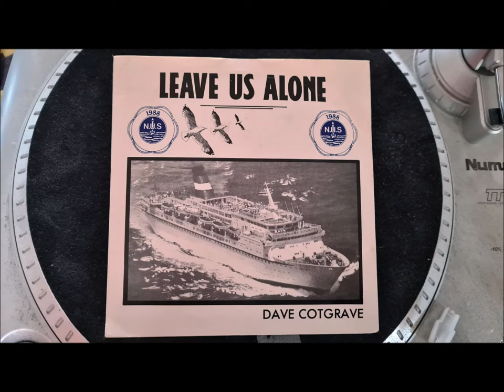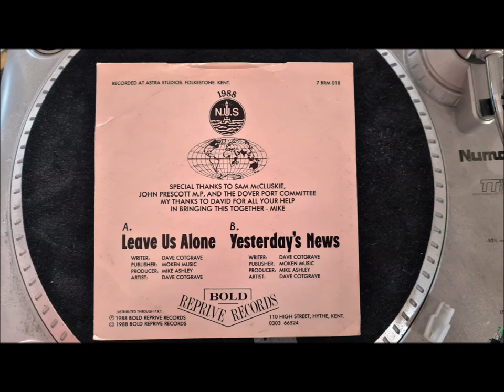'Leave Us Alone' National Union of Seaman strike record 1988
1988 Protest song by Dave Cotgrave performed for the Dover Port Committee of the National Union of Seaman to raise funds and awareness in light of the ferry worker's strike. Recorded at Astra Studios in Folkestone and produced by Reprieve Records in Hythe. Found in a charity shop in Dover in May 2021 for 10p.